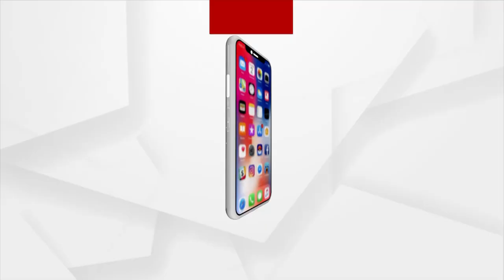Protest at Chhendipada Block Office to Relocate Mission Shakti and Panchayat Offices in Angul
Villagers of jhereng Dehurisahi gram panchayat in Chhendipada block of Angul district protested in front of the block office to relocate Mission Shakti and Panchayat Offices.